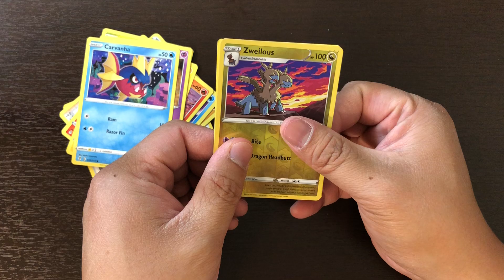pokemon evolving skies booster pack 117